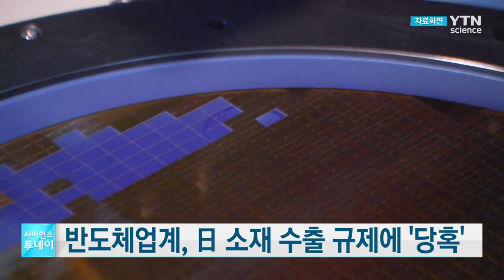반도체 업계, 日 소재 수출 규제 발표에 '당혹' / YTN 사이언스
일본 정부가 한국에 대한 일부 반도체와 디스플레이 등의 소재 수출을 규제하겠다고 공식 발표하자 국내 관련 업계는 당혹감을 감추지 못하고 있습니다.

특히 수출 규제 대상에 오른 3개 품목은 한국 경제를 떠받치고 있는 반도체와 디스플레이 산업에서 핵심 소재이고 대일 의존도도 높아 업계에서는 큰 충격으로 받아들이고 있습니다.

반도체 업계는 기본적으로 이번 조치가 경제 문제가 아니라 일제 징용자 배상 문제를 둘러싼 외교 문제로 시작된 사안이어서 해결에도 외교적 해법이 필요하다는 점에서 곤혹스러운 분위기입니다.

반면, 일각에서는 일본 정부가 전면적인 수출 제한 조치를 실행에 옮길 가능성은 크지 않으며 길게 보면 한국 반도체 업계에 호재가 될 수 있다는 의견도 있습니다.

즉 일본의 소재 수출 규제에 따라 국내 업체들이 감산 체제에 돌입하면 과잉공급이 해소돼 자연스럽게 바닥 탈출의 기회가 될 수도 있다는 분석입니다.